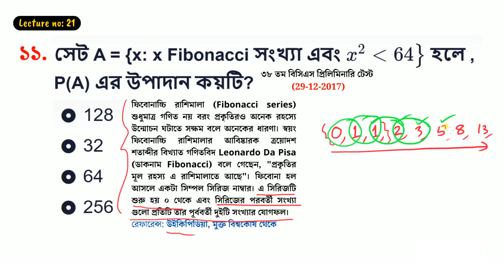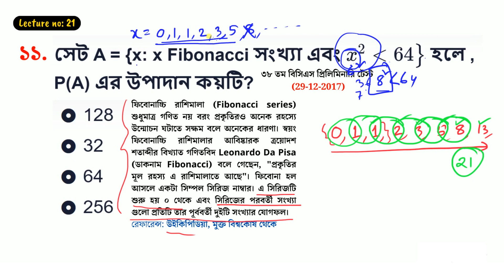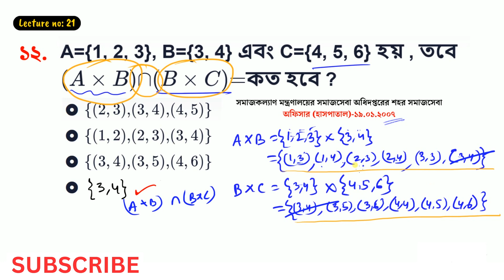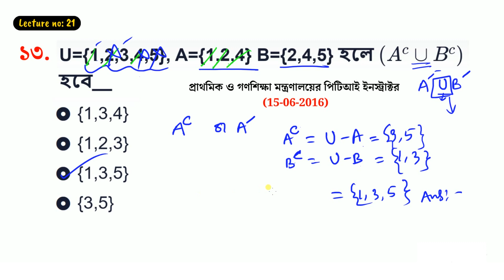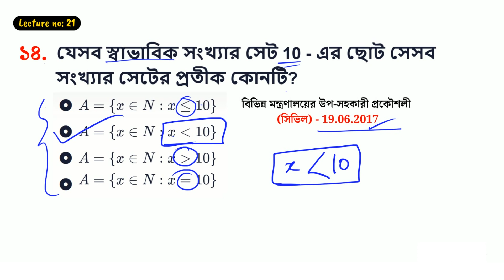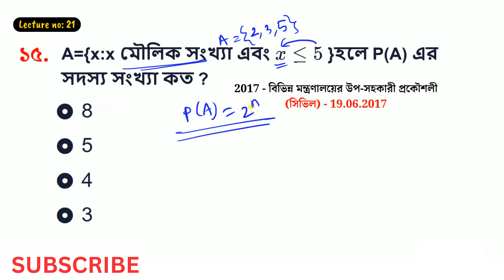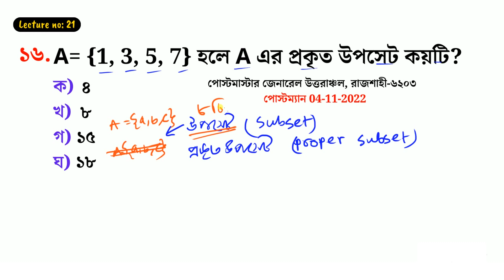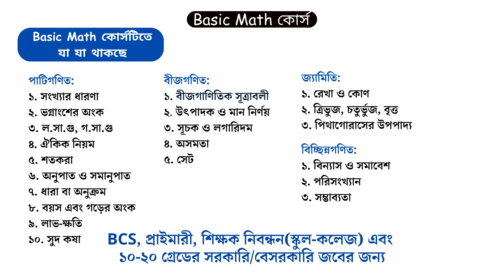সেট থেকে যে অংকগুলো বার বার আসে || Math Moja Sukumar Sir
Set err onko,
Set err onko math moja,
সেট এর অংক করার সেরা নিয়ম,
সেটের যে কোন অংক করুণ মাত্র ৫ সেকেন্ডে,
Set err onko math moja sukumar sir,
math tricks in bangla,
symbol of set,
Basic concept of Set,
Type of set,
set,
set hote je onkogulo ber ber ase,
Set function general math chapter 2.1,
সেট এক ক্লাসে full chapter,
সেট সম্পর্কিত অংক ২ সেকেন্ডে করুন,
সেটের অংক,
Set related math tips in Bangla,
primary question solution,
শর্টকাট অংক,
বর্গমূলের অংক,
math tricks,
maths tricks,
math tricks,
maths,
maths tricks,
vedic maths,
math,
maths shortcut,
maths shortcuts,
simplification shortcut,
maths shorts,
maths tricks shorts,
job math,
bcs math,
job math solution,
primary math,
bank math,
job math solution in bangla,
math majors,
Math Moja,
Sukumar Sen,
dolon Roy,
eassy math,
Shuvo sen,
Mottasin Pahlovi
10 minute school
10 minute school primary course
bcs math,
khairul's math,
adda247 maths,
nibondhon math,
math nibondhon,
math,
bcs math,
nibondhon exam math suggestion,
17th nibondhon preparation,
shikkhok nibondhon math question bank,
nibondhon suggestions,
nibondon,
17th nibondhon exam,
nibondhon suggestion,
nibondhon,
nibondhon math tricks,
ntrca math preparation,
math solution,
nibondhon math solution,
math question nibondhon,
nibondhon math suggestions,
nibondhon math preparation,

যোগাযোগ:
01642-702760